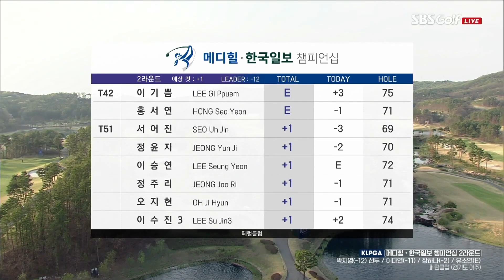[2022 KLPGA] 20분 몰아보기 쌩쌩 하이라이트_메디힐•한국일보 2R